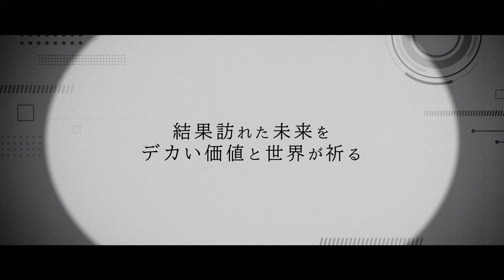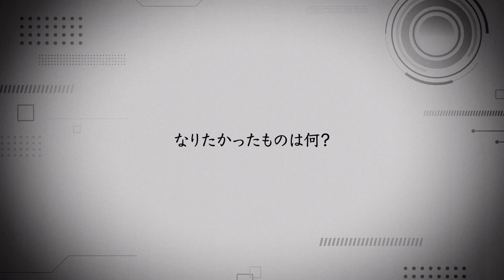emotion／柳木ガリ feat. 宇川祐太朗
「emotion」
というトラックが出来上がりました。

原曲を作ったのは随分前。
祐太朗の切なくて力強いアレンジと、
ガリちゃんの祈るようなリリックで
最高の一曲になりました！

emotionがエモいの語源だって
これではっきり分かったなぁ

僕は原曲とメロディを作っただけなので
今回はリリックビデオも頑張りました！

12月15日（金）〜17日(日)まで
池袋gekibaで行われます「永石匠フェス」にて
CDを販売します！ので
ぜひご来場ください！